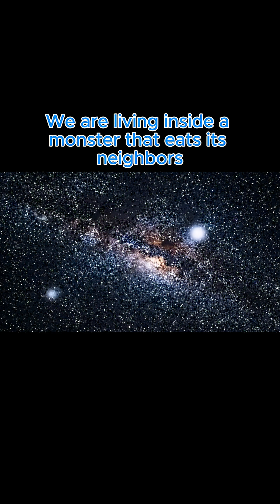Is Our Galaxy a CANNIBAL?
The universe is haunted by ghosts, stalked by vampires, and ruled by cannibals... and we're not talking about science fiction. 😱

This video uncovers three of the spookiest true stories from the cosmos. We visit the ghosts on the Moon, witness real-life vampire stars feeding on their neighbors, and reveal the secret that our own Milky Way galaxy is a cannibal that eats other galaxies.